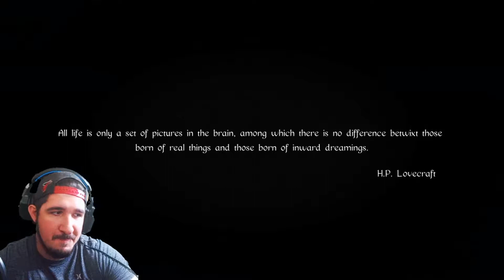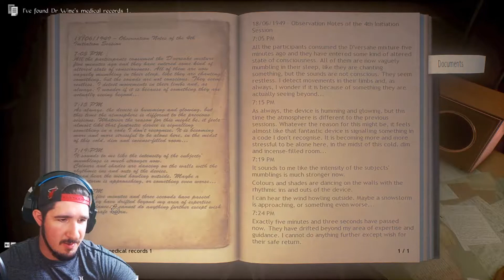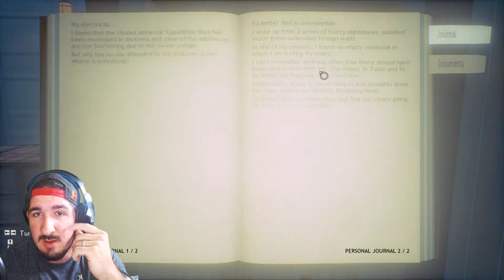An Expedition Into the Wierd - Ninja Plays Conarium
A new free to play a game on the epic games store for this month. We have no clue what this game was about, I don't know for sure who I even was. Who knows? Enjoy!

New Videos will be posted every Day